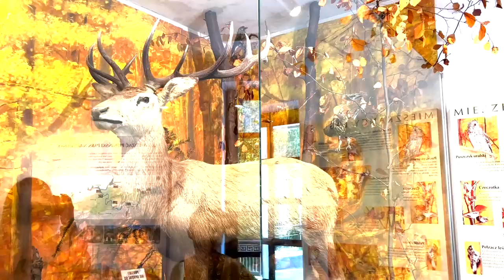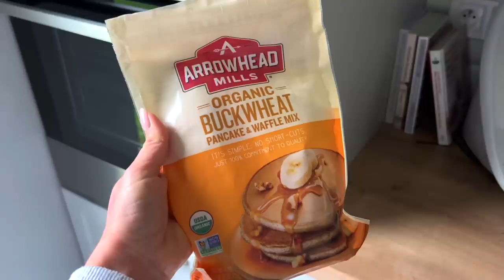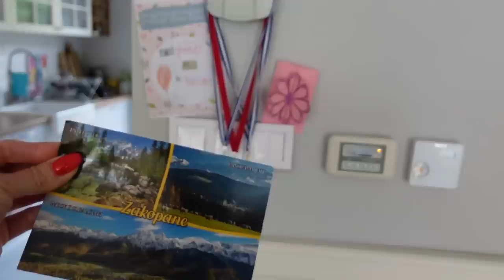ВЛОГ: ВСТРЕЧАЕМ ЛЕТО, ЛЕТНИЕ ПОКУПКИ по супер цене!, НАШ САД, КУПАЛЬНИКИ, АРОМАТЫ, ЖИЗНЬ В ПОЛЬШЕ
Магазин Estee Lauder найдёте в краковском аутлете Factory.

СЫВОРОТКИ:

витамин С:

Sunday Riley C.E.O.

КРЕМЫ:

Sunday Riley C.E.O. Afterglow

КРЕМЫ ПОД ГЛАЗА:

Pixi Beauty с ретинолом

OSIA